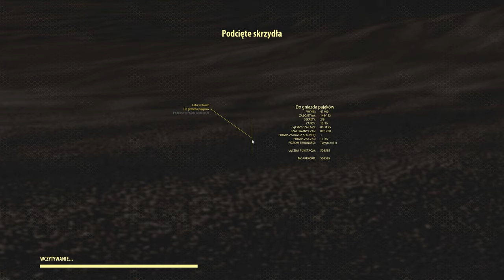Serious Sam 3 BFE - 2